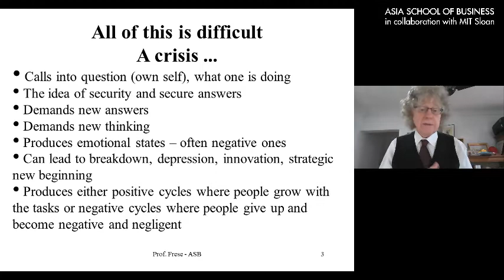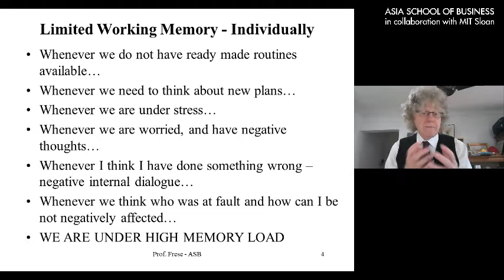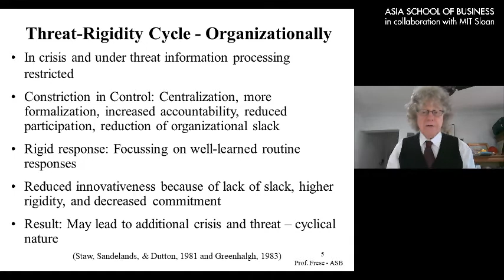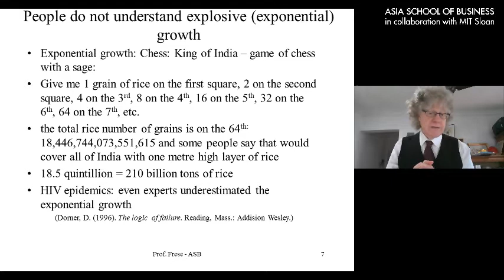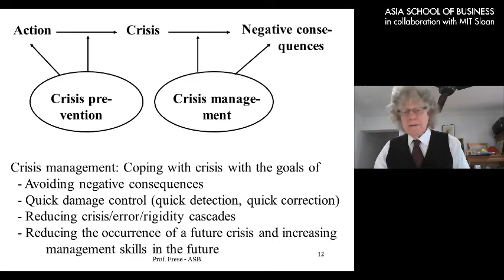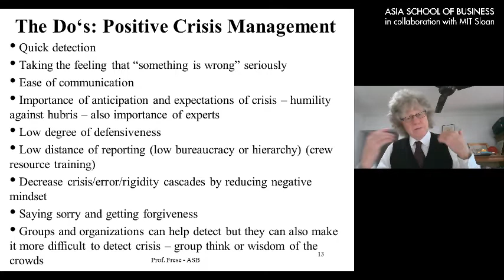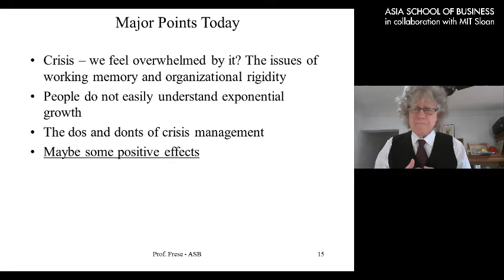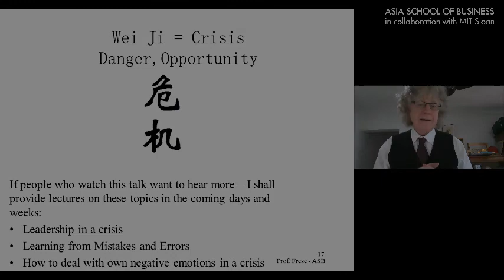Virtual Class | COVID-19 Crisis Management: Understanding the Psychology of a Crisis | ASB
In the wake of the current crisis, how are we reacting as individuals, and as organizations?

What is the significance of the 7-plus-minus concept in this situation?
What is the threat-rigidity cycle, and why is it important for organizations to understand it?
Why are we not ready for exponential growth?

Learn about all these and more as Professor Michael Frese, Professor for Management & Organisation at the Asia School of Business (ASB), takes us through the psychology of a crisis.
And in keeping with the Action Learning philosophy derived from ASB’s collaboration with MIT Sloan, discover what real, impact-driven, transformative actions you can take to turn any crisis into an opportunity.

Find out more by watching the video. You can also learn about ASB and its goal of creating market-ready, transformative and principled leaders